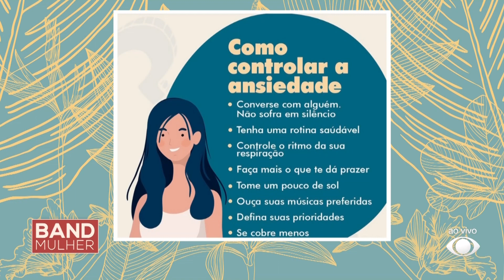Ansiedade: Saiba quais os sintomas físicos e psicológicos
A ansiedade é considerada o mal do século. E recentemente o cantor Zé Neto, da dupla com Cristiano, teve uma crise um pouco antes de subir ao palco e o show teve que ser cancelado. Por isso, convidamos a psicóloga Cleide Santana para falar sobre o assunto que esta em alta novamente.